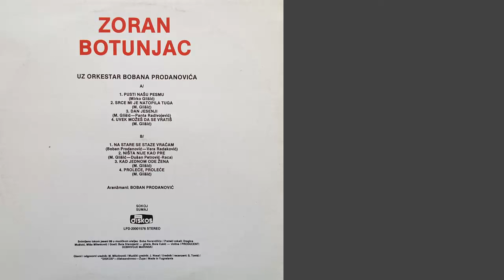Zoran Petrovic Botunjac - Na stare se staze vracam - (Audio 1990)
Muzika: Boban Prodanovic
Tekst: Vera Radakovic
Aranz: Boban Prodanovic